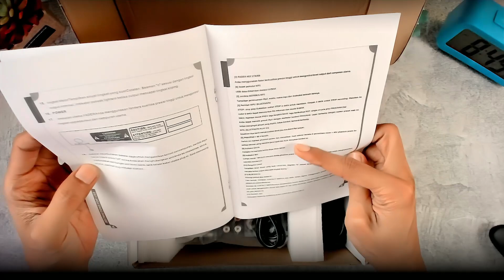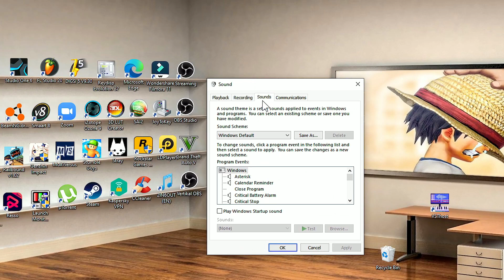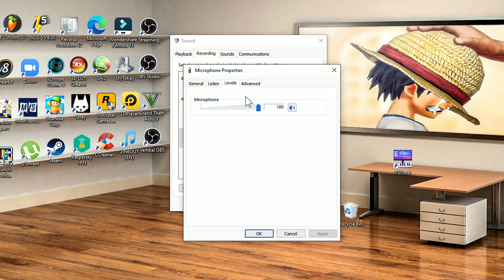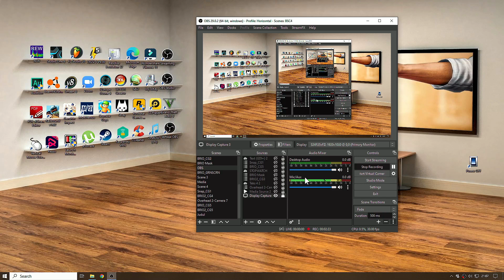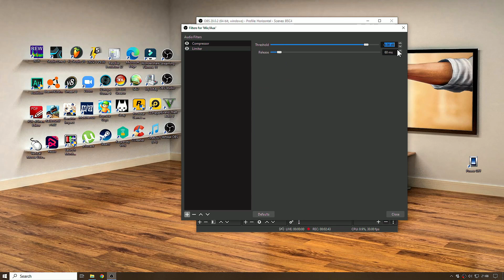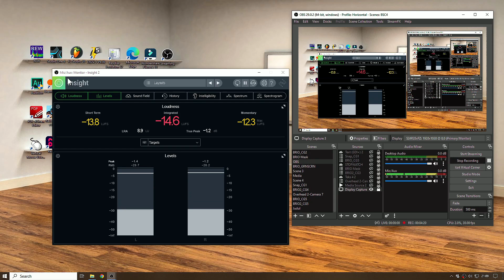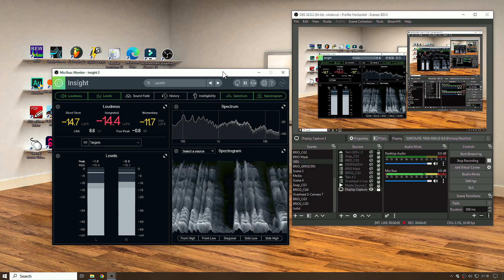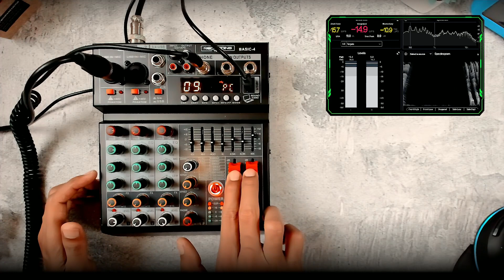UNBOXING MIXER MURAH BASIC-4 600RB & LANGSUNG TES SETING LIVE RECORD DI OBS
◎ Mixer Soundcraft Ui12 Original Garansi Resmi IMS saya beli disini untuk mendapatkan kualitas rekaman LIVE RECORD yang jernih, transparan & stereo voice